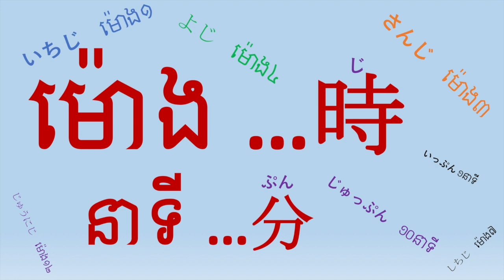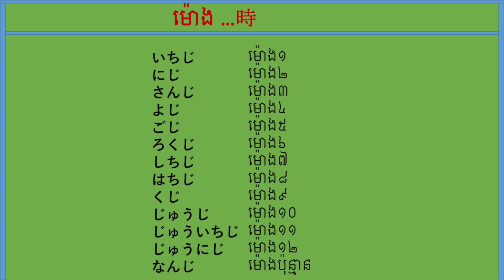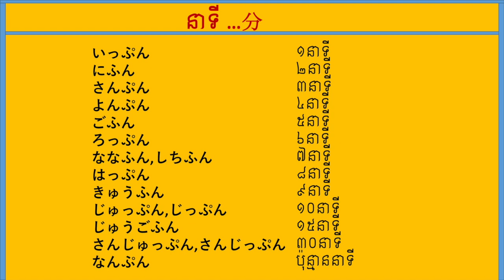CJ11 learning japanese 2/4/រៀនភាសាជប៉ុន ចាប់ពីថ្នាក់ដំបូង មេរៀនទី២/៤/Cambo Japan